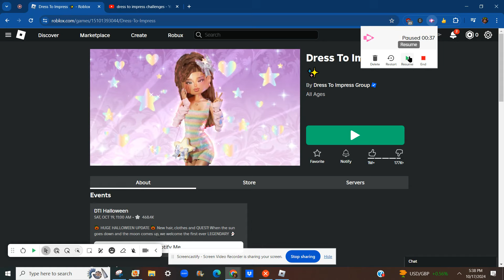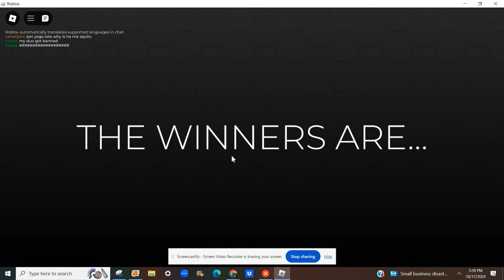DRESS TO IMPRESS SHOULD HAVE VOICE CHAT.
Dress to Impress should have voice chat and this is why..